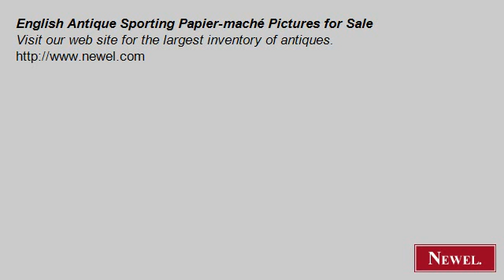English Antique Sporting Papier-maché Pictures for Sale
- Newel.com: English Antique Sporting Papier-maché Pictures for Sale (Newel Art and Antiques, New York City)